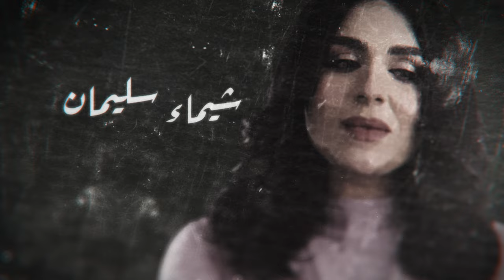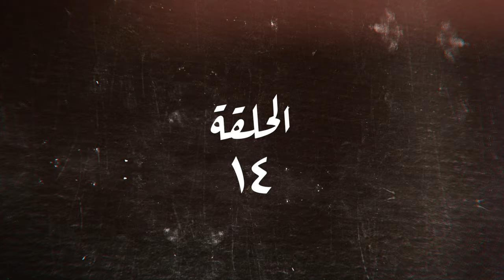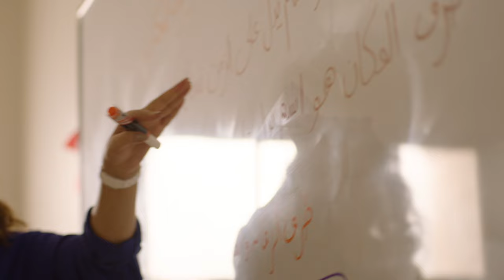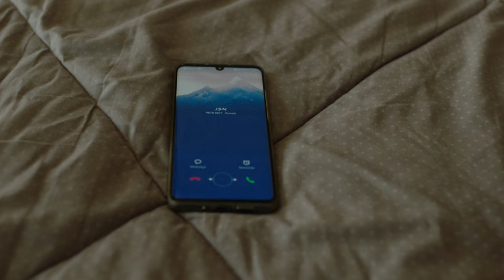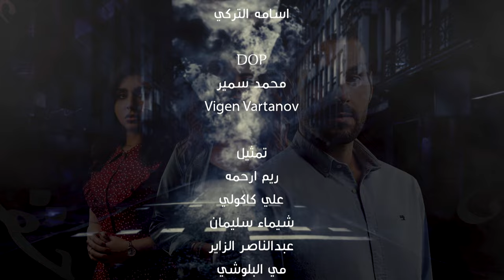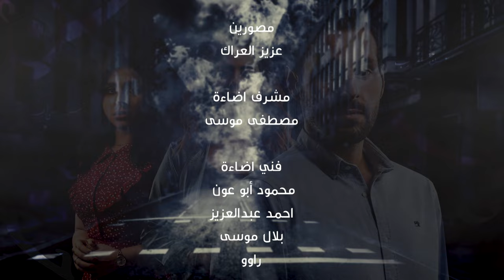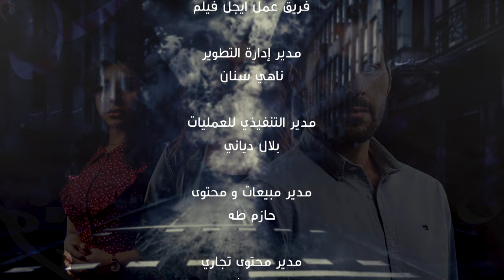Min Haqqi Oheb من حقي أحب _ Episode 14